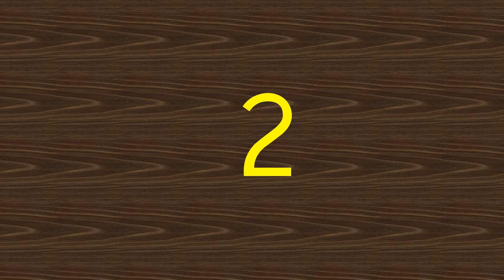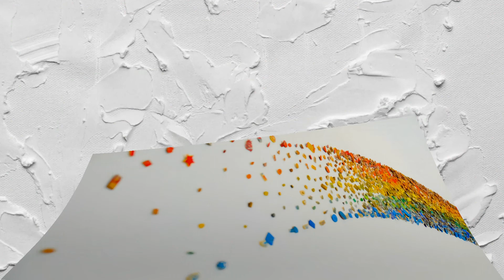Top 5 Best helmet with Latest Features in 2020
01.Motorcycle Chopper Bike helmet
02.Motorcycle scooter Helmet
03.Road Motorcycle helmet
04.Full Face Carbon Fiber Motorcycle Helmet
05.Full Face Motorcycle Helmet